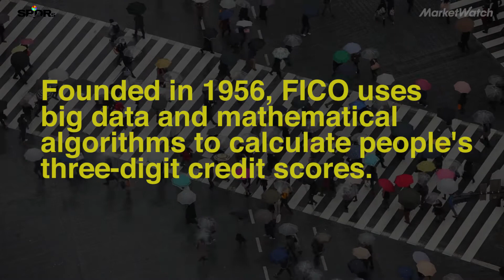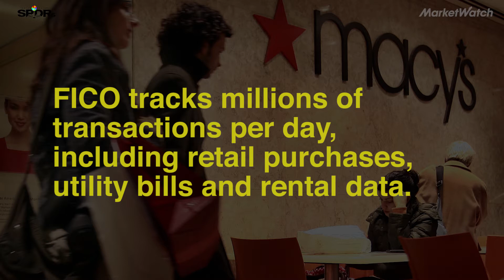How credit scores predict what you will buy next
For decades, FICO has used big data and mathematical algorithms to calculate people's three-digit credit scores. Now it's using the same technology to predict whether a consumer's likely to buy a product in-store or click on a link online.